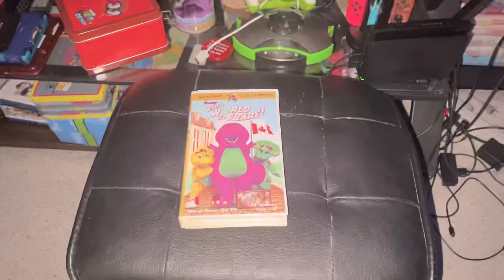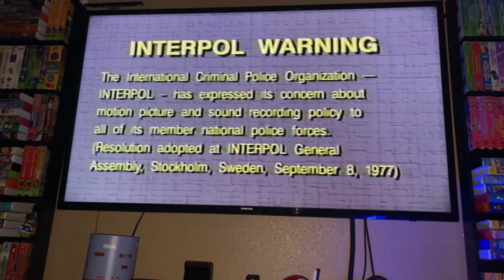Opening To Barney: What A World We Share 1999 VHS